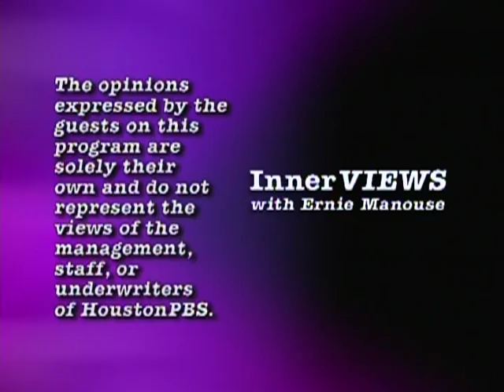Broadway and TV star Audra McDonald on InnerVIEWS with Ernie Manouse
4-time Tony Award winner and "Private Practice" star Audra McDonald sits down with Ernie Manouse to talk about her evolution as a performer and tells Ernie how her inability to make scrambled eggs nearly derailed her career!! Don't miss this candid conversation with the Broadway star of such hits as "Raisin in the Sun," "Ragtime," "Master Class," and "Carousel."